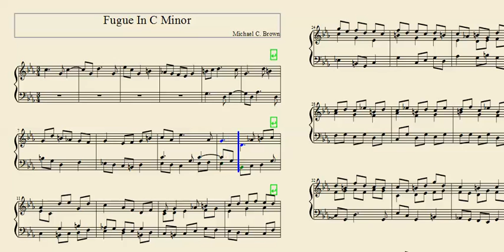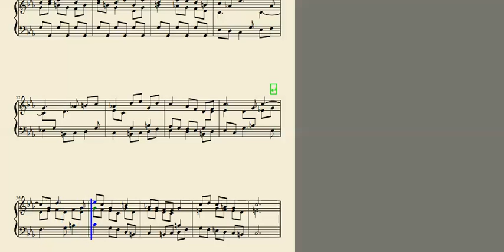The Attention-Deficit Well-Tempered Klavier - #2 - Fugue In C Minor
Staying strictly with the harmonic minor, this fugue uses a lot of hemiola to provide some deceptive duple meter feel to this triple meter work.  As always in this set with minor-keyed pieces, when the third is used at the end, it's of the Picardy variety.